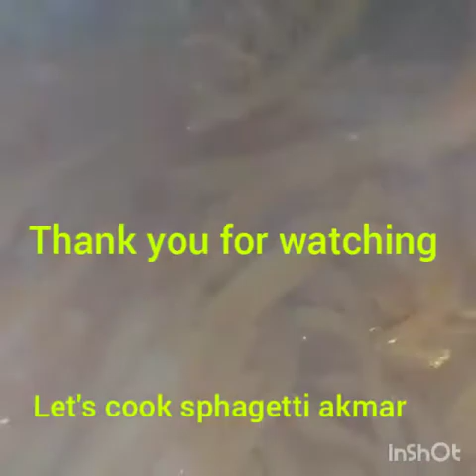Super easy Arabic style sphagetti